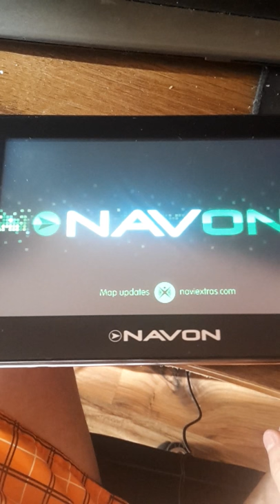NavOn N760 Plus crash problem. Any help?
After update this is happening. Dont you know why?